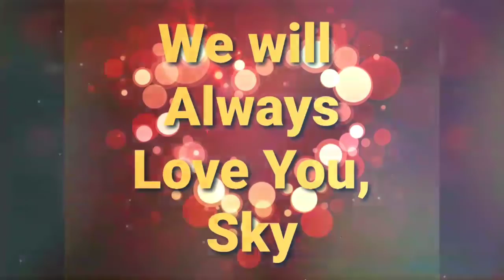We love you, Sky ❤❤❤